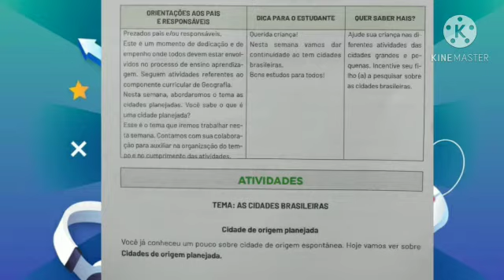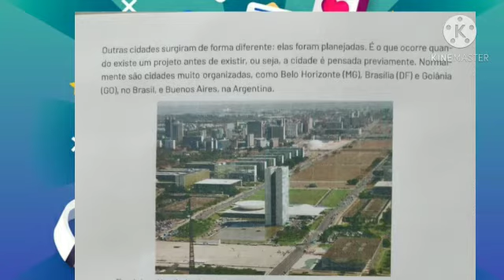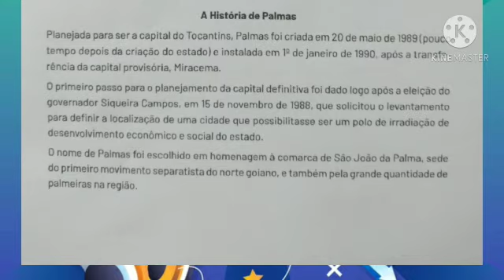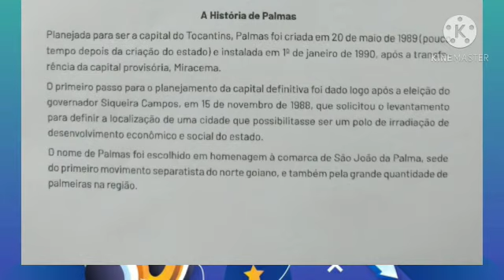PET Volume VII Semana 4 - 5° ANO Ensino Fundamental Geografia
Plano de Estudo Tutorado: Cidade de origem planejada.
Com Renata Faria Pinto, professora na Escola Estadual Zezé Lima, da cidade de Itaúna/MG.